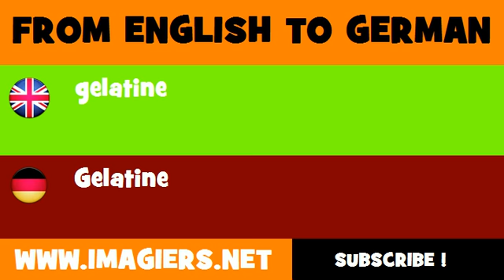FROM ENGLISH TO GERMAN = gelatine